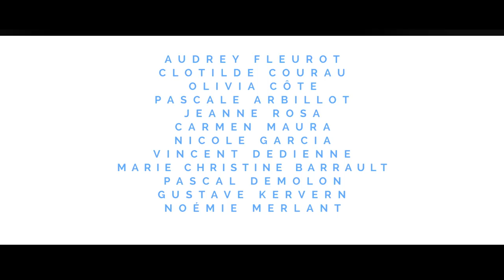All About Mothers / La Fête des mères (2018) - Trailer (French)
Directed by : Marie-Castille Mention-Schaar
Produced by : Willow Films, Vendredi Film

This is the story of a President of the Republic who becomes a mother. Of three sisters taking care of a mother who could not care less. Of a son who lives with his mother’s ghost. But this is also the story of a woman who does not want to become a mother, of a man who dreams of being one. In the end, it’s all about mothers.